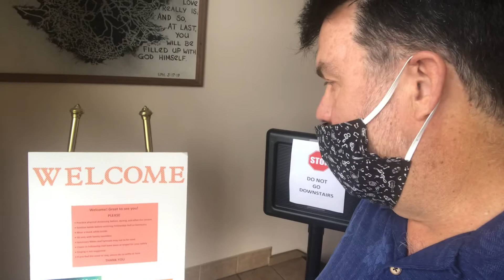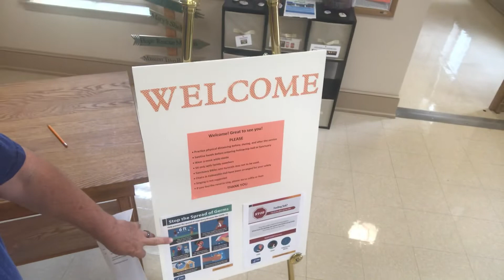QuaranVlog #82 Welcome Back!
QuaranVlog: Pastor Steven speaks to the congregation of St. Paul's during the time of Quarantine.